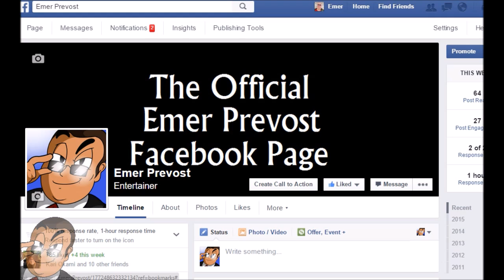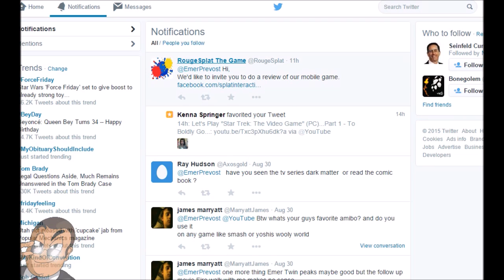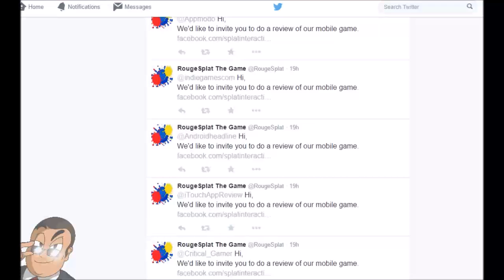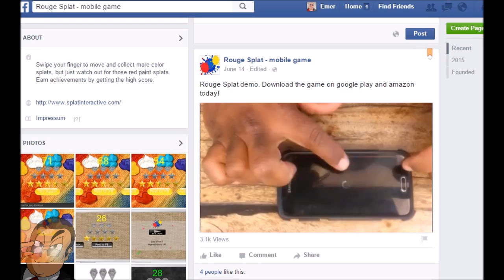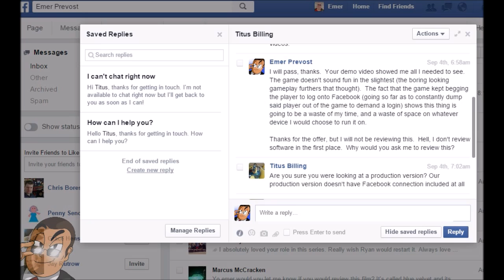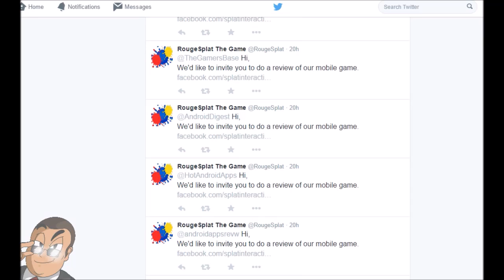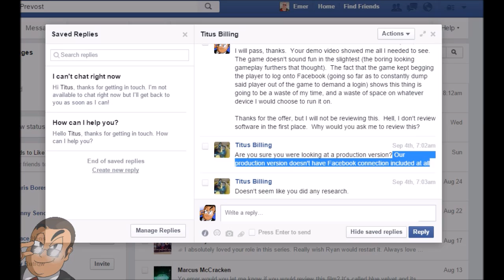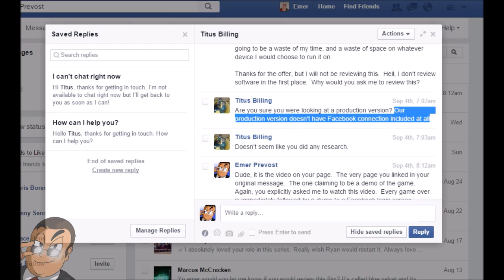Let's Review "Rouge Splat"...Kinda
So, the makers of this mobile game asked me to review their game.  While I haven't downloaded the game, the quest I went on is rather interesting.  Consider this the closest thing you will get to a review of this game.